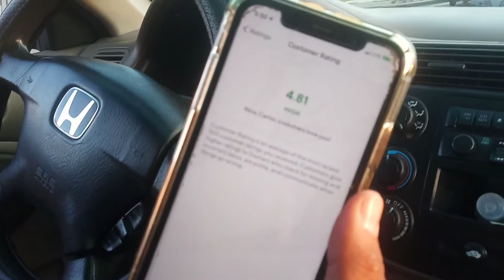Chillin at the Beach..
Just a day at the beach. Enjoy!!